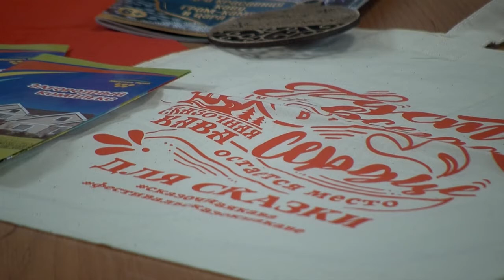ТЕМА ДНЯ по пятницам - Комфортная жизнь за городом